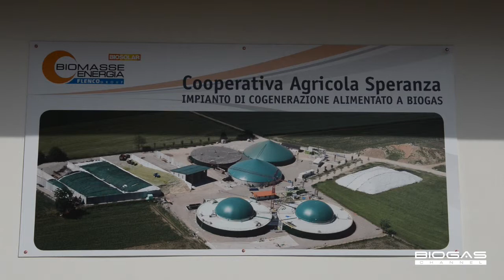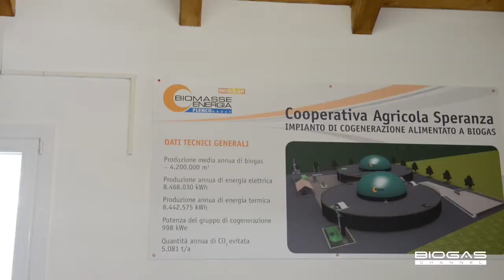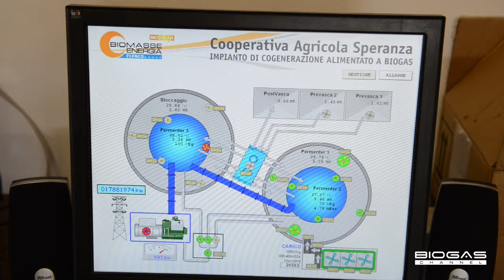Con il teleriscaldamento, energia e calore da biogas per l'Istituto Tumori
The best investments: Cooperativa Speranza, energy and heat from biogas

La Cooperativa Speranza rappresenta uno degli esempi più significativi di quanto il biogas può far bene all'ambiente, all'economia locale e alla salute, con due impianti biogas che utilizzano per la maggior parte sottoprodotti e reflui zootecnici. Il calore prodotto alimenta la rete di teleriscaldamento dell'Istituto per la ricerca e la cura dei tumori di Candiolo.

ooperativa Speranza is one of the best examples of the biogas advantages on the environment, the local economy and the health. Indeed Cooperativa Speranza has two biogas plants for a total capacity of 2 MW, that are powered with by-products and animal waste. A study has shown that the fertility of Cooperativa soil has increased thanks to the digestate. Moreover the heat produced powers the district heating network of Candiolo Institute for research and treatment of cancer.